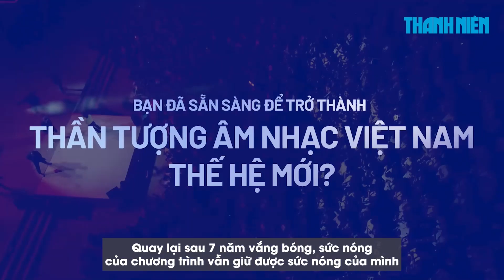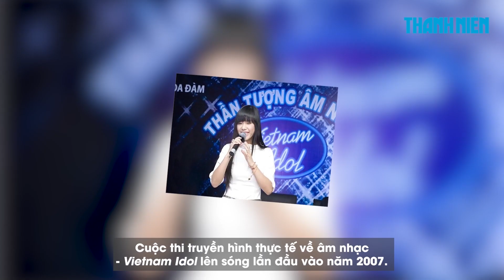Vietnam Idol trở lại, gây sốt khi công bố 7 giám khảo quyền lực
Tái xuất sau 7 năm, Vietnam Idol - Thần tượng âm nhạc Việt Nam 2023 chính thức khởi động vòng sơ khảo tại Hà Nội và TP.HCM vào tháng 6. Mới đây, chương trình đã công bố dàn giám khảo quyền lực trong buổi tuyển sinh sắp tới.
Theo thông tin từ ban tổ chức Vietnam Idol 2023 – Thần tượng âm nhạc Việt Nam thế hệ mới với nhiều yếu tố đặc sắc sẽ khởi động hành trình đầu tiên vào tháng 6 tới đây. Quay lại sau 7 năm vắng bóng, chương trình vẫn giữ được sức nóng của mình khi nhận được hơn 1.000 đơn đăng ký chỉ sau 2 ngày mở cổng tuyển sinh online vào tháng 1.2023.